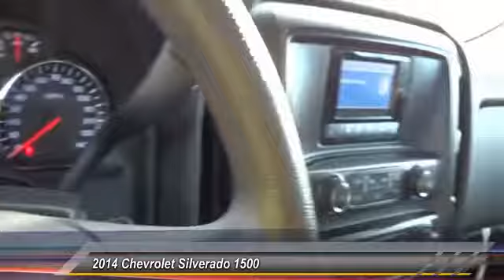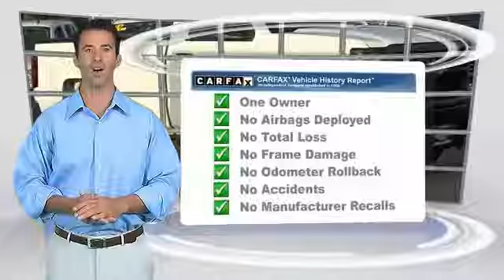2014 Chevrolet Silverado 1500 Culver City CA PZ0254A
2014 Chevrolet Silverado 1500 Work Truck - $20999

White 2014 Chevrolet Silverado 1500 Work Truck RWD 6-Speed Automatic Electronic with Overdrive EcoTec3 4.3L V6 Flex Fuel 6-Speed Automatic Electronic with Overdrive.brbrWith Every Purchase or Lease of a new or used Chevrolet at Nissani Bro's Chevrolet in Culver City, you will receive the following: *Complimentary Lube, Oil, and Filter Change *Complimentary Car Washes *Courtesy Loaner Vehicle *Complimentary Flat Tire Repair *Express Shuttle Service *Pre-Registered Repair Service For the as long as you OWN the vehicle! Odometer is 25180 miles below market average!brbrAwards:br  * NACTOY North American Truck of the Year   * 2014 KBB.com Brand Image AwardsbrNET COST AFTER ALL MANUFACTURER REBATES ARE APPLIED.brbrReviews:brbr  * New, more fuel-efficient engines; improved interior; quiet highway ride. Source: Edmundsbr  * On the outside, the 2014 Silverado looks like the truck you have come to know and trust. In reality, it is all-new from the ground up and more than ready to take on your toughest jobs to show what it can do. The body has undergone a modern makeover making it more chiseled and sleek at the same time. The most dramatic part is the huge stacked double grille in front, complimented with vertically stacked headlights on either side, all outlined in chrome. The bumper has been contoured as well. Also, its tough persona is further accentuated by the geometric lines of its new sculpted fenders and dual power dome hood. The Silverado currently comes in three models: Short Box Crew Cab, Standard Box Crew Cab, and Standard Box Double Cab. Each has six trims with the 1WT as the Base and the LTZ Z71 as the top-of-the-line option. Knowing that it's what's under the hood that counts, the Silverado has new impressive engines for 2014. The 1WT, 2WT, LT, and LT Z71 come standard with the 4.3L EcoTec3 V-6, with 6-speed automatic transmission. The LTZ and LTZ Z71 come standard with the 5.3L EcoTec3 V-8, which is also an option for the other trims. Major improvements have been made inside as well. It is much quieter and roomier than before, and has high quality materials. The center controls have been updated with an improved layout and are easy to reach. Plus, the seats have been redesigned to keep you more comfortable throughout the day. Chevy's MyLink system is an extremely intuitive and helpful system to use. It allows you to control your music, make calls, and navigate to a number of stored destinations all by using your voice. 2WT, LT, and LT Z71 trims get a 4.2-inch color screen to go with it, and the LTZ and LTZ Z71 get an 8-inch color touchscreen. In terms of safety all models come with 4-wheel ABS disc brakes with Duralife rotors, StabiliTrak with Electronic Sway Control and Hill Start Assist. Plus on models LTZ and Higher you can get the added visibility with a Rear View Camera. Source: The Manufacturer Summary